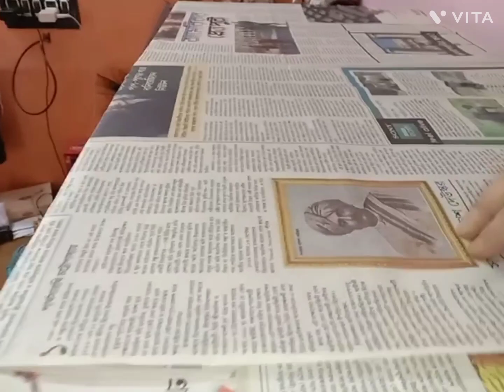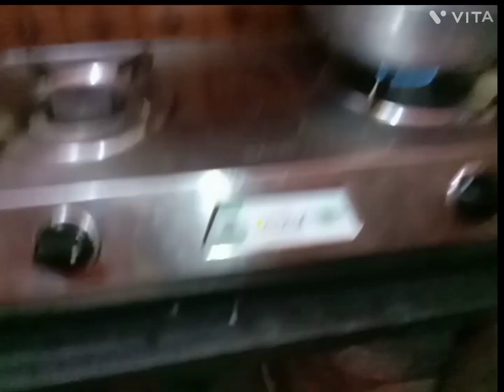In advance মিঠিকে দিলাম children's day gift/দুজনে কোথায় বেড়াতে গেলাম#bengalivlog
In advance মিঠিকে দিলাম  children's day giftদুজনে কোথায় বেড়াতে গেলাম#bengalivlog